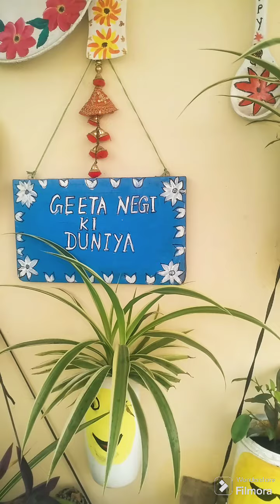4 trah k pots ko smartly use kre toh aapke plants ache se grow krenge#plantcare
पौधों की बेहतर वृद्धि के लिए इन 4 प्रकार के प्लांटर्स का उपयोग करें | Use these 4 types of planters for better plant growth